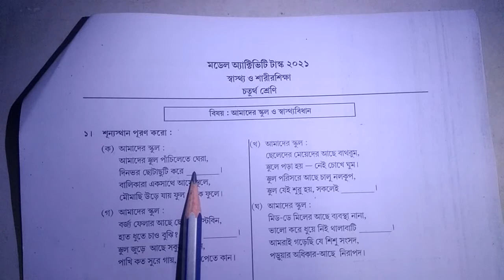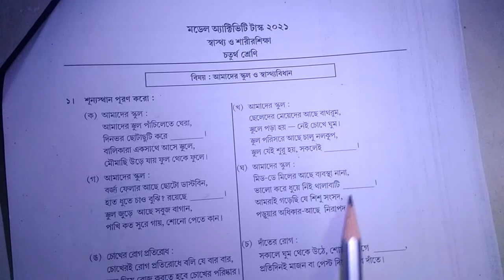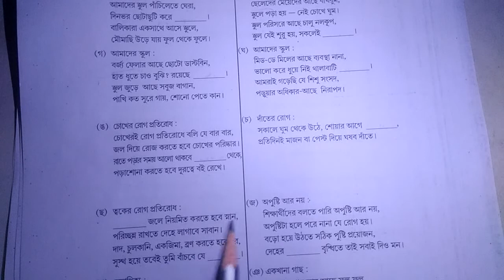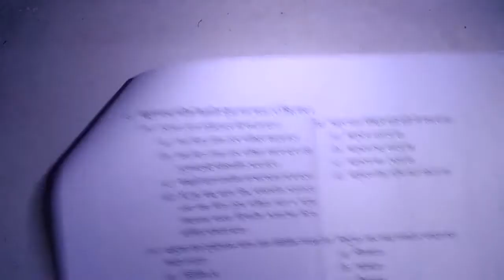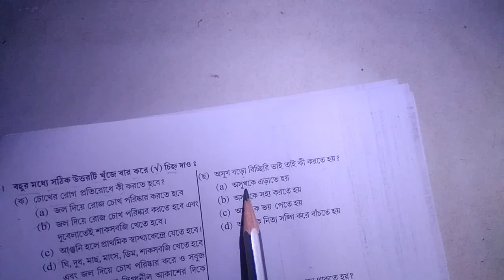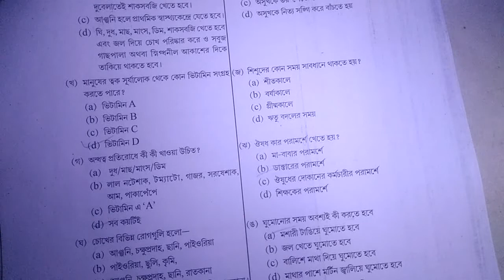Class 4 Health and Physical Education Part 4//স্বাস্থ্য ও শারীরশিক্ষা Class 4 Part 4